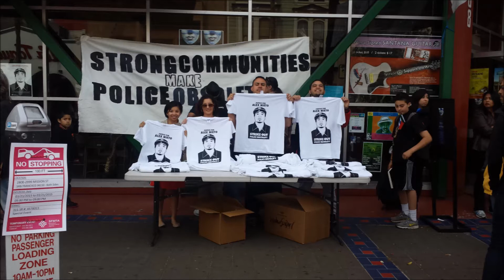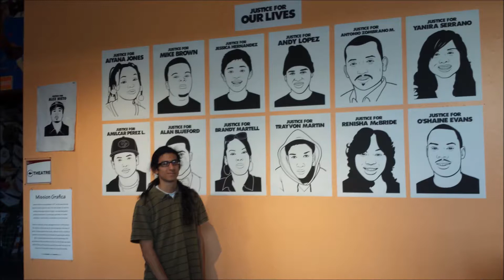"Amor for Alex" Lowrider Show and Film Premiere Slideshow and "Cruisin" by Favi Estrella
Hundreds of lowriders swarmed the San Francisco streets in honor and respect of Alex Nieto. Unfortunately, the film premiere sold out within minutes of the box office opening, yet hundreds of people remained standing hoping to catch history in the making. Think about this combination: Lowriders, poets, film-makers, children, community leaders, Aztec danzantes, spiritual blessers, artists, familia, singers, rappers, and the entire community—all in solidarity and amor for our fallen brother, Alex Nieto. Enjoy these photos and watch the film everyone should share, by the producers of the movie "Fruitvale," here we have "Amor for Alex"

The song in the slideshow is called "Cruisin" by a beautiful San Fran Star, Favi Estrella.

We recorded the entire three hour event, so videos will be coming soon :)

On behalf of the entire community of La Mision, we thank the following people for leading us with amor and intelligence, a beautiful combination of strength and spirit:
Adante Pointer, Esq., Roberto Hernandez, Adriana Camarena, Alejandro Murguia, Tiny Gray Garcia, Ephraim Walker, Rafael Flores, Maurisa Thompson, HOMEY SF, Oscar Salinas, Margarita Bac Sierra, CCSF MECHXA, Andreina Maldonado, The San Francisco Mission Cultural Center for Latino Arts, Dregs One, Favi Estrella, Juana Tello, Peter Menchini, Alfredo Bojorquez Loya, Carlos Gutierrez, Roberto Alfaro, Emilytricia Lopez, Nelly Nel, Daniel Salazar, Noemy Perdomo, and Refugio y Elvira Nieto.

   ALWAYS AMOR FOR ALEX NIETO!